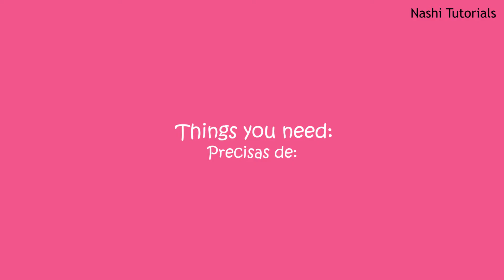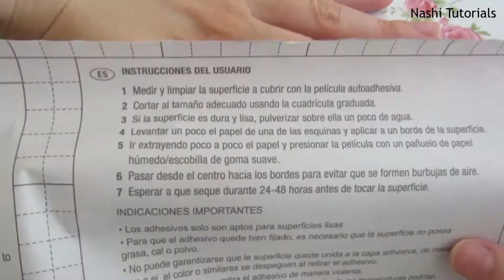DIY: Cardboard Desk Organizer (drawers and pencil holder)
today's DIY is easy and useful to organize your desk!
This DIY tutorial shows you how to make an easy and useful cardboard desk organizer with two drawers and a pencil holder.
You can recycle the cardboard from carton boxes. The cardboard's thickness is 0,5cm, so the measurements shown in this video are for that thickness.

Things you need:
- Cardboard
- Contact Paper, Scrapbooking Paper, etc.
- Hot Glue
- Cutter
-  Scissors

Optional:
- Ribbon (to cover the parts where you didn't cover with paper)
- Beads (for the drawers, but you can use anything else)